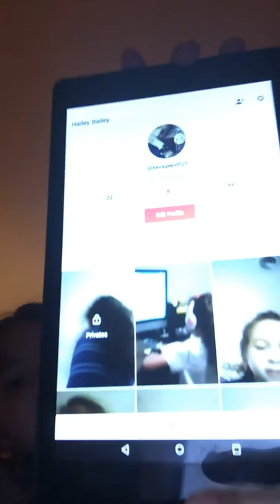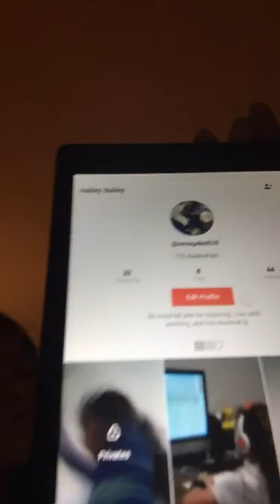Hair style for a costume or crazy hair day at school 🤪👅